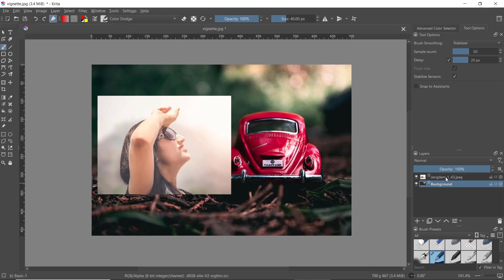Krita How To Lower Layer Opacity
Learn how to lower the layer opacity in Krita, a popular digital art software, to create transparent or semi-transparent effects in your artwork. Follow these easy steps to achieve the desired opacity level for your layers.